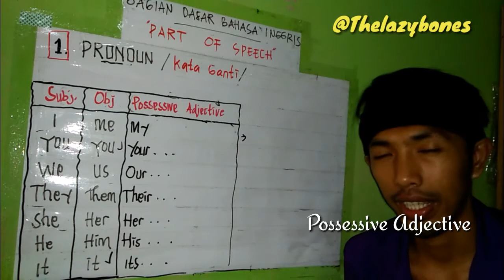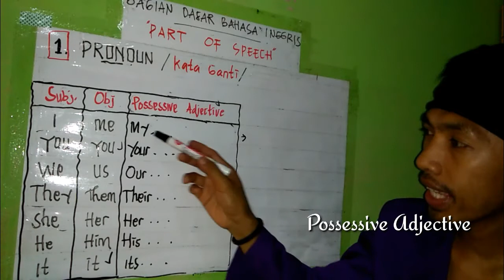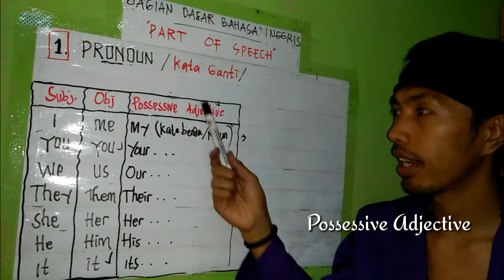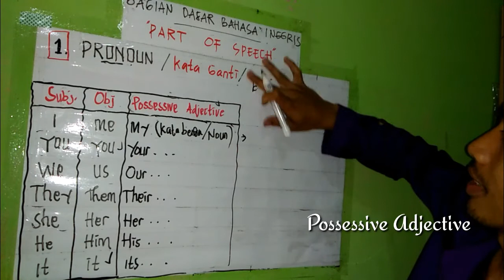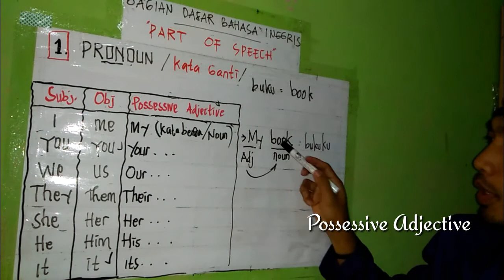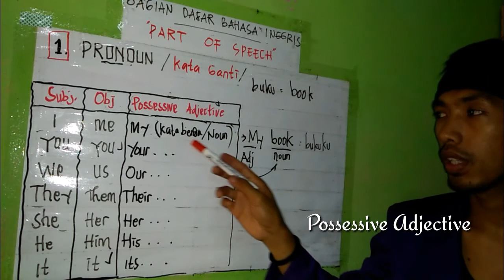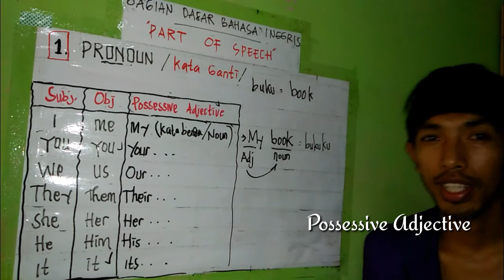POSSESSIVE ADJECTIVE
Dibab pronoun dasar ini kita belajar penggunaan possessive adjective. Semoga bermanfaat